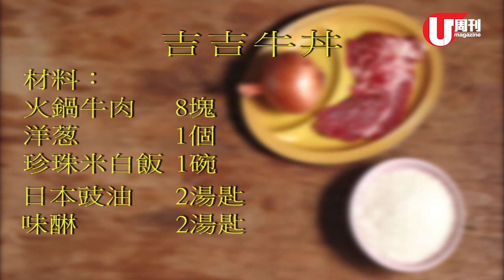梁祖堯 Joey's Kitchen - 吉吉牛丼 (U Magazine Issue 483)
祖堯教你易整嘅魔鬼宵夜！由今期開始仲新加字幕版，正！